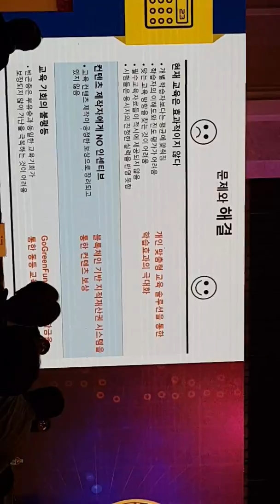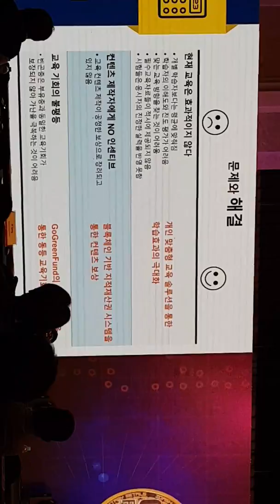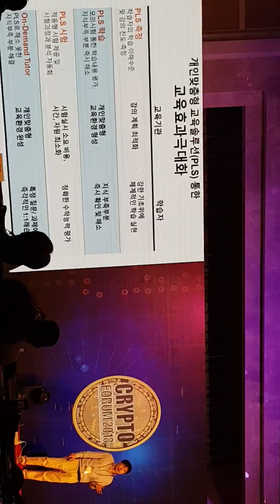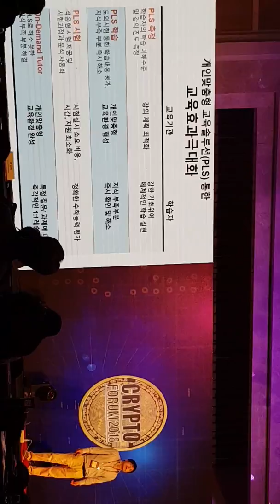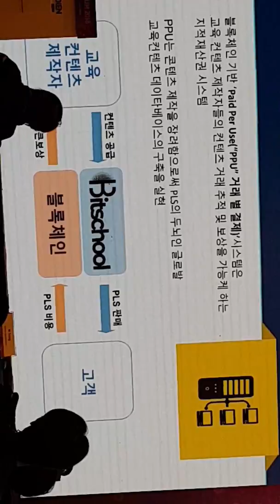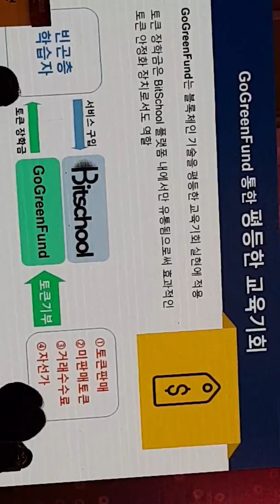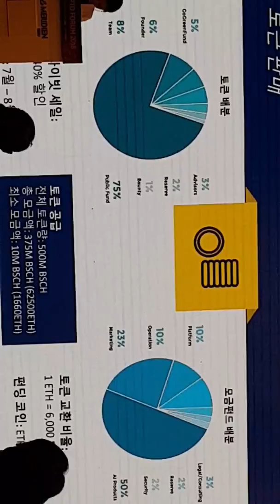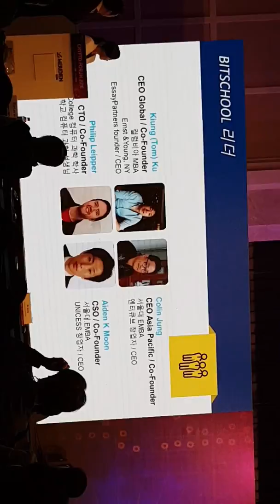블록체인과AI를 통한 맞춤형 교육 콘덴츠 저작권시스템,빗스쿨,CRYPTO FORUM 2018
블록체인 ICO